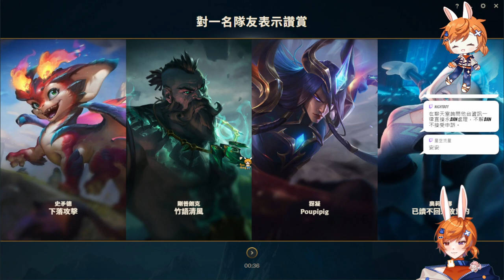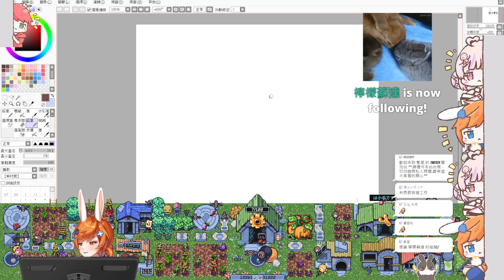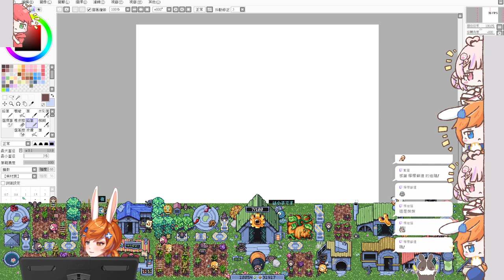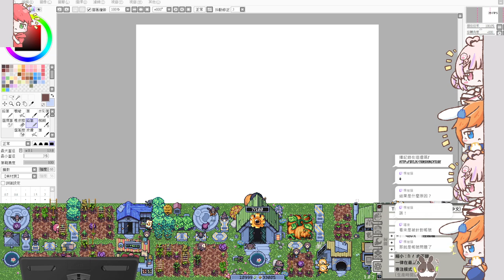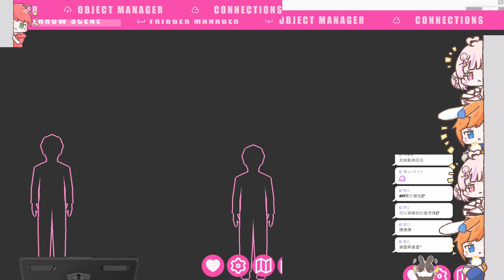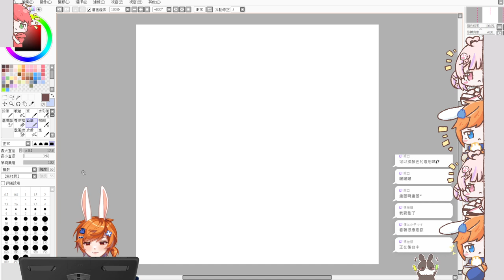【繁星】英雄聯盟 2024 5 1